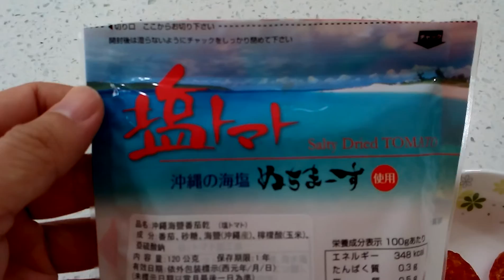貴森森的沖繩海鹽蕃茄乾 20150822 [宅爸詹姆士]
豐原太平洋SOGO百貨的日本食品展買的海鹽番茄乾,看起來不起眼,但吃了會一個接一個停不了,一包賣250元真的是貴死人不償命.
查了一下日本賣400日元左右,有去日本再帶回來..